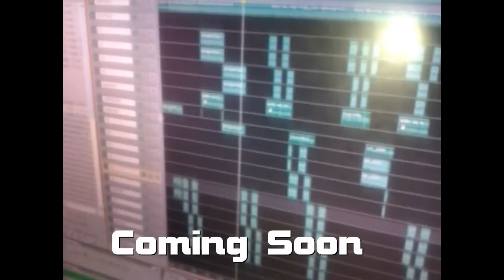Desde Purina Music & Df Studios Coming Soom "Esto Es Hip Hop".